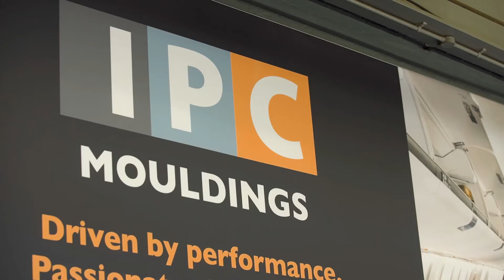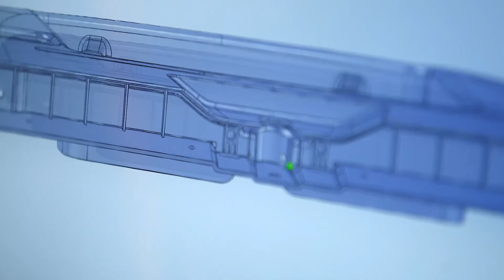IPC Mouldings: Northern Ireland plastics company manufacturers for commercial airplanes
Advanced engineering manufacturer, IPC Mouldings, is seeing increasing global demand for its aircraft components after taking part in a Knowledge Transfer Partnership (KTP).

The next time you are on a commercial aircraft there is a high probability that the seat you are sitting on was not only manufactured in Northern Ireland but that the plastic visible parts were all manufactured by IPC Mouldings.

IPC Mouldings has been taking part in a KTP with Queen’s University Belfast. The KTP scheme works as a 3-way partnership between a business, an academic institution and a graduate. The university or college employs a recently-qualified graduate who works at the company. The graduate, known as the ‘associate’, brings new skills and knowledge to the business.

IPC Mouldings has contributed to the manufacture and export of the world’s leading narrow body seat. This has meant supplying enough components to build 1.1 million seats.